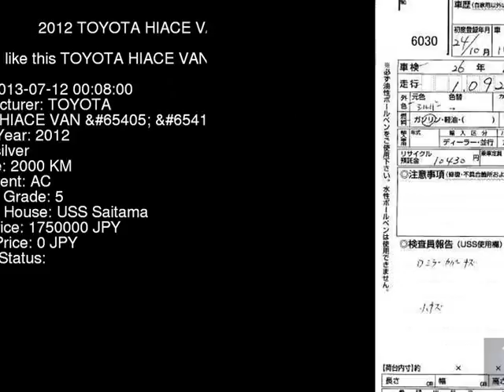2012 TOYOTA HIACE VAN __GL TRH200V